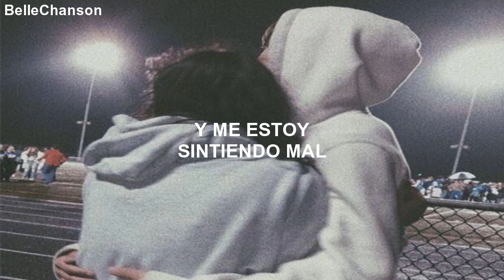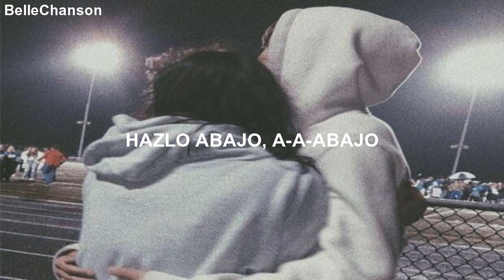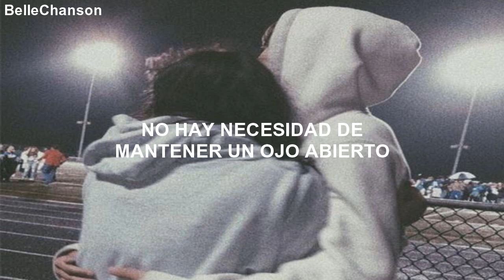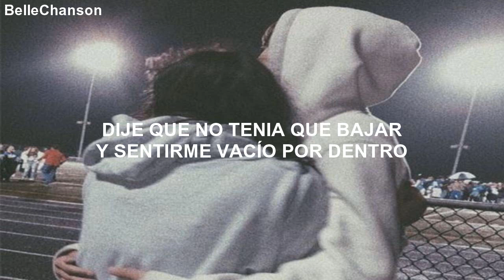Sunflower - Rex Orange County // Sub Español //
holaa, les dejo esta maravillosa canción

✨letra✨

Woah
I want to know
Where I can go
When you're not around
And I'm feeling down
So won't you stay for a moment?
So I can say
I, I need you so
'Cause right now you know
That nothing here's new
And I'm obsessed with you
Then I fell to the ground
And you smiled at me and said
I don't wanna see you cry
You don't have to feel this emptiness
She said, "I'll love you 'til the day that I die"
Well maybe she's right
'Cause I don't wanna feel like I'm not me
And to be honest, I don't even know why
I let myself get down in the first place
Tryna keep my mind at bay
Sunflower still grows at night
Waitin' for a minute 'til the sun's seen through my eyes
Make it down down, d-d-down
Diggy dig down, du du du du
You know you need to get yourself to sleep
And dream a dream of you and I
There's no need to keep an open eye
I promise I'm the one for you
Just let me hold you in these arms tonight
I'm lucky to be me and you can see it in my face
Back when I fucked my shit up too many times
Why would I let myself get down in the first place?
And so she sat me down and told me that I didn't have to cry
Said I didn't need to get down or feel empty inside
And then told me that she'll love me for as long as she's alive
And well, maybe she's right, 'cause I hate it when I feel like I'm not me
See, I honestly, don't even know why
I-I honestly don't even know why

▶Copyright is by Rex Orange County